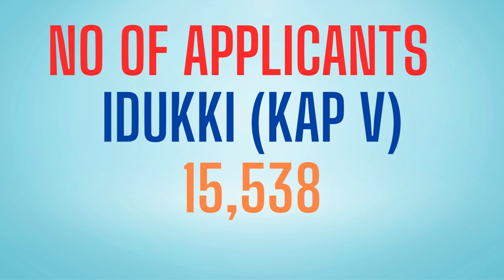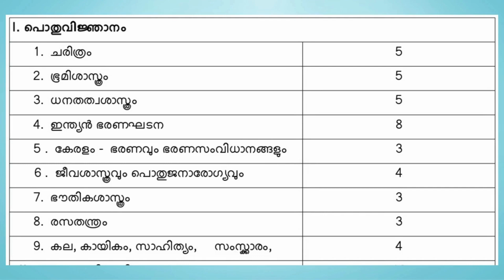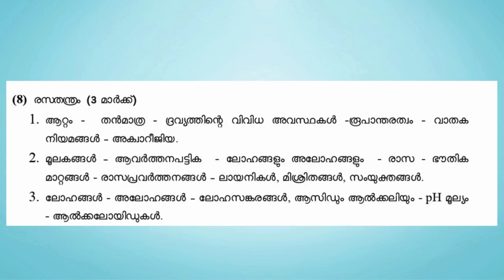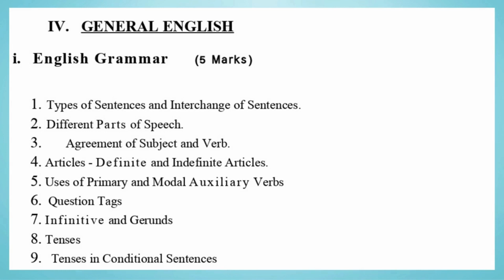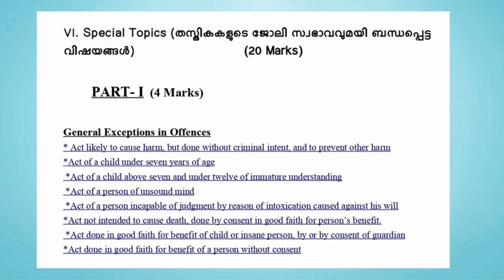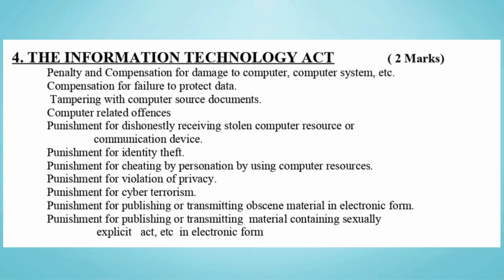KERALA PSC CPO EXAM DATE 2024 | ജില്ല തിരിച്ചുള്ള അപേക്ഷകരുടെ എണ്ണം | സിലബസ് | CIVIL POLICE OFFICER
kerala psc civil police officer previous question papers and answers
psc civil police officer syllabus
psc civil police officer rank list
civil police officer job description
how to be a civil police officer
civil police officer means
bpsc civil service post
bpd civil service exam
bpsc civil services
boston police civil service list
civil police officer kerala psc cut off
psc police salary
psc civil police officer exam date 2023
psc civil police officer exam date 2024
fps civil llc
fps civil
police officer civil service
gs police
police officer civil service exam
hpsc civil services syllabus
hpsc civil services
jp civil court
jps police department
jpso correctional officer
civil police officer kerala psc notification
mpsc civil services posts
mp to civilian police
mpsc civil engineering post
civil police officer psc notification
syllabus of civil police officer kerala psc
opsc officer salary
how to become a civil police officer
psc civil police officer syllabus 2023
civil police post list
psc police rank list
upsc civil service post list
upsc civil services post name
upsc civil posts
upsc civil service post
vcpd police
civil service police officer
vs police
what is a civil service police officer
what is a civil service police department
civil service exam police officer
civil service exam police officer ny
civil service exam police officer nj
civil police officer psc previous year question papers
psc police constable salary
0-6 officer
0-4 officer
what is a police civil service exam
kerala psc civil police officer rank list 2021
what is a police officer 3 plus 1
what is the civil service exam for police officers
kerala psc civil police officer syllabus
6 police officers
6 pct nypd
6 pct
6c covered positions
7 pct
911 civil service exam